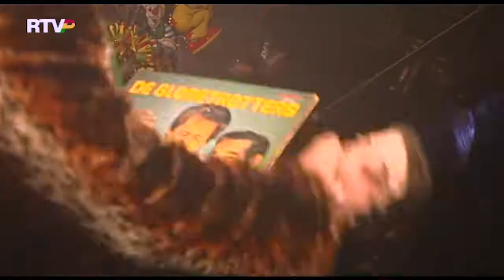't Allerbetste Alaaf 2020 | De Dörpsgekke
//RADIO//
89.2FM - 87.5 KABEL - RTVP.nl/live

//ONLINE//
RTVParkstad.nl - @RTVParkstad